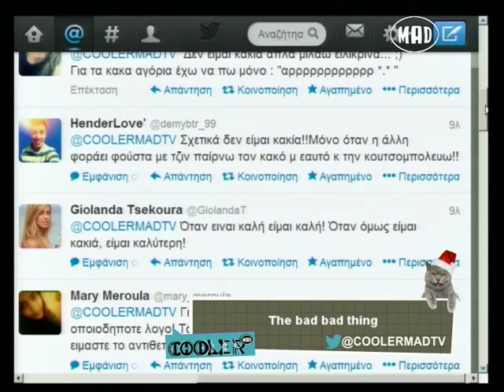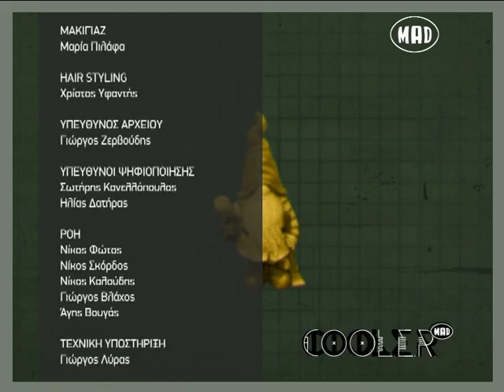The bad bad thing (COOL.E.R 10.12.13)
Παρουσιάζει η Φωτεινή Κορρέ.